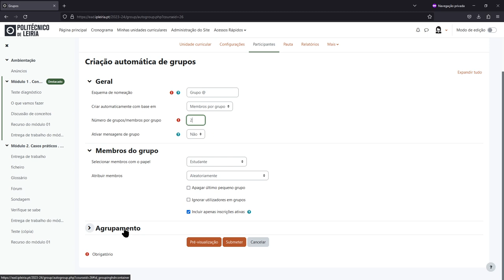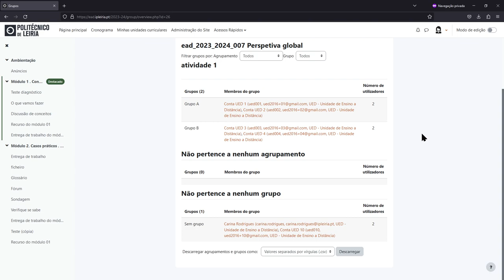Criação de grupos automática